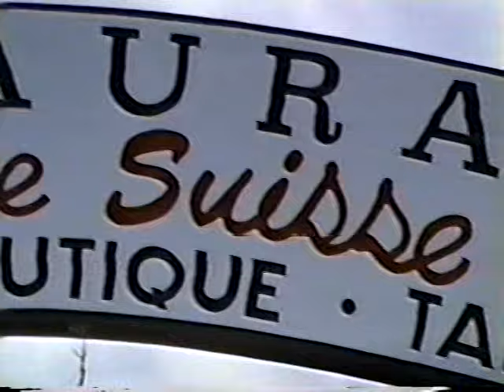Ano Novo nos ingleses